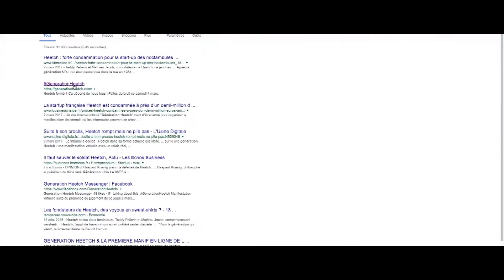GenerationHeetch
Le 2 mars dernier, l’application Heetch a été suspendue provisoirement en conséquence d’une condamnation de justice.

GenerationHeetch est une manifestation virtuelle organisée samedi 4 mars dans le but d’amorcer un débat sur le manque de réglementation encadrant les nouveaux usages numériques.